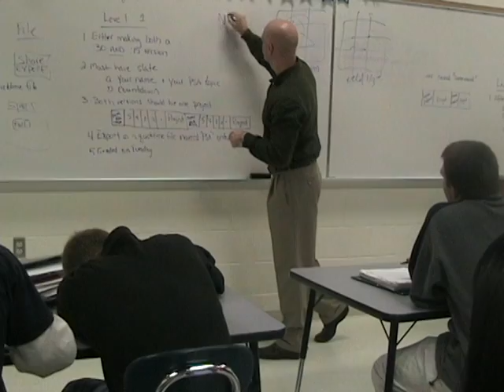Don't sleep minute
giana and natika conquer the evil workings of charlie carr.
annnnd yea!
XOXOXO